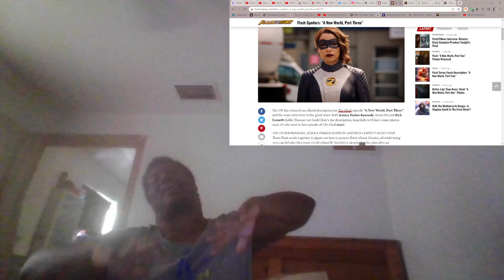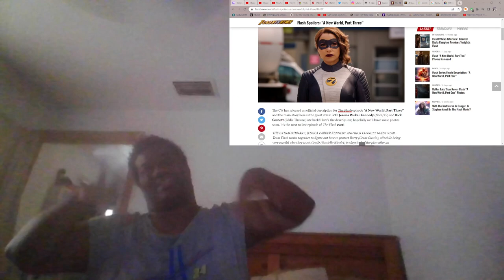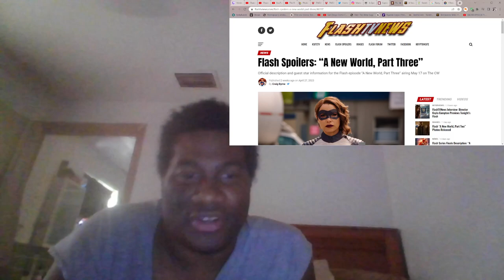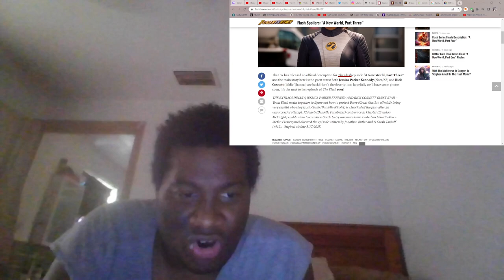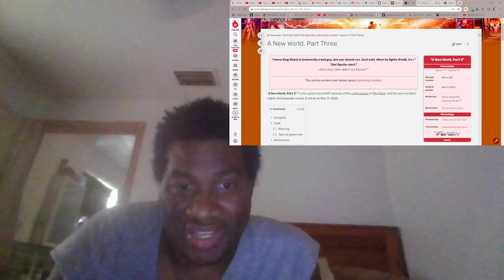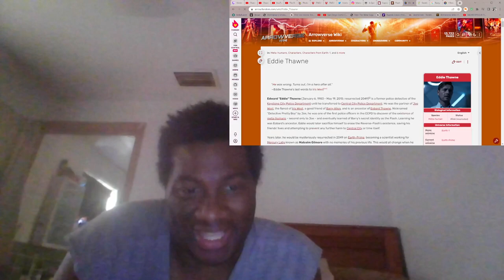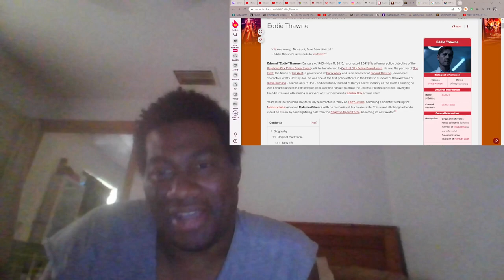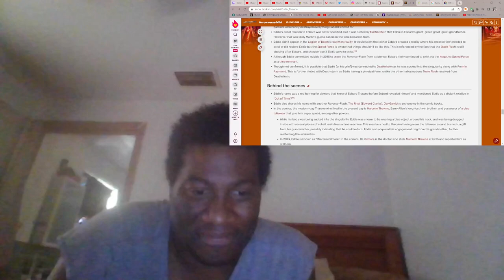My Thought Spoilers: “A New World, Part Three”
The CW has released an official description for The Flash episode “A New World, Part Three” and the main story here is the guest stars: Both Jessica Parker Kennedy (Nora/XS) and Rick Cosnett (Eddie Thawne) are back! Here’s the description; hopefully we’ll have some photos soon. It’s the next to last episode of The Flash ever!

THE EXTRAORDINARY; JESSICA PARKER KENNEDY AND RICK COSNETT GUEST STAR – Team Flash works together to figure out how to protect Barry (Grant Gustin), all while being very careful who they trust. Cecile (Danielle Nicolet) is skeptical of the plan after an unsuccessful attempt. Khione’s (Danielle Panabaker) confidence in Chester (Brandon McKnight) enables him to convince Cecile to try one more time. Posted on FlashTVNews. Stefan Pleszczynski directed the episode written by Jonathan Butler and & Sarah Tarkoff (#912).  Original airdate 5/17/2023.